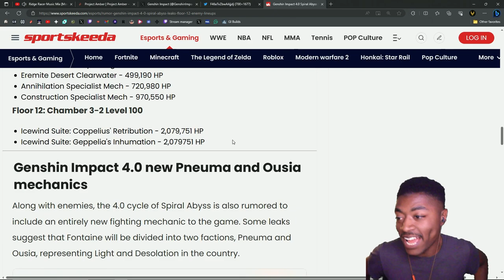4.0 First Fontaine Abyss Reaction & Playthrough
Cherish This Moment While it lasts it won't be this way later, or will it?